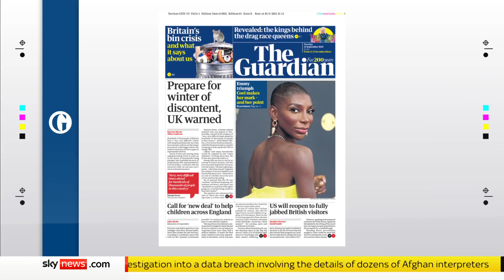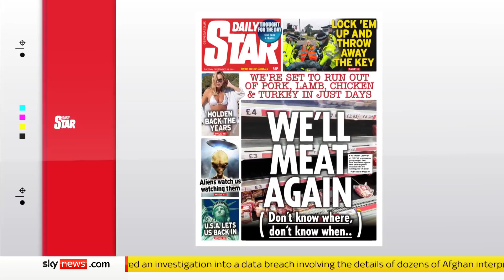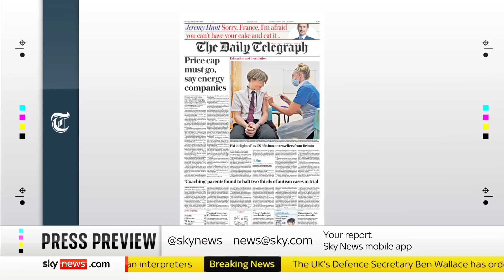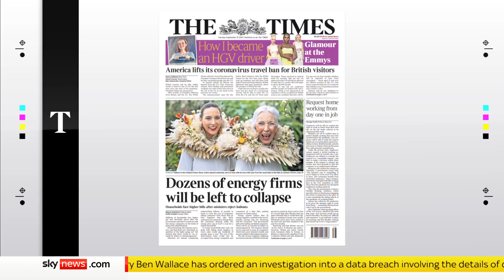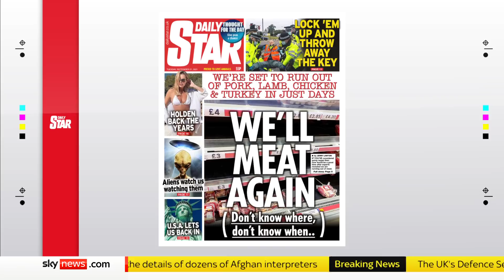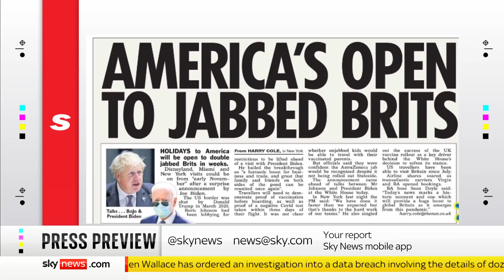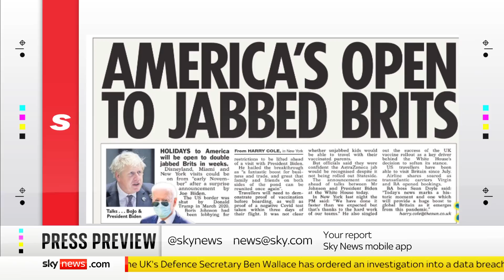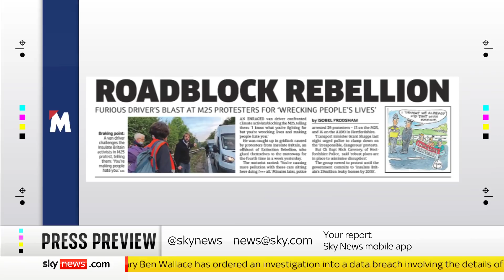The Press Preview - a first look inside Tuesday's newspapers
Anna Botting takes a first look at Tuesday's headlines with Pippa Crerar,  Political Editor of the Daily Mirror, and Harry Cole, Political Editor of The Sun.

and download our apps